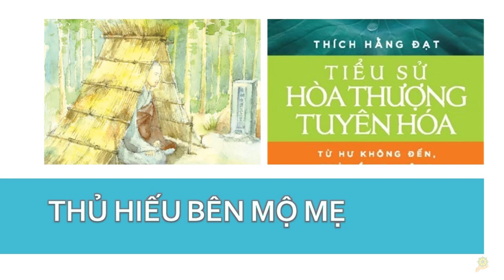HT Tuyên Hóa | Thủ Hiếu Bên Mộ Mẹ | Quyển 1 Bài 30 | Cuộc Đời Và Đạo Nghiệp HT Tuyên Hóa